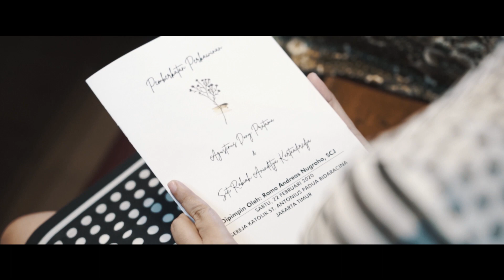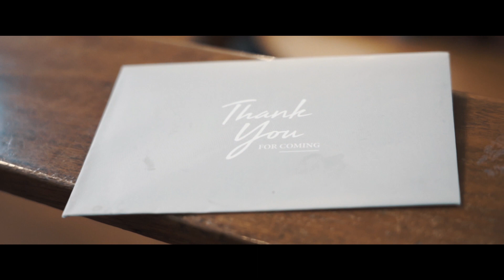Bia & Dony Matrimony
AKSA Creative
Wedding Photography & Cinematic Film

Jalan Bhakti No 10 Kebayoran Baru, Jakarta Selatan, Jakarta 12180